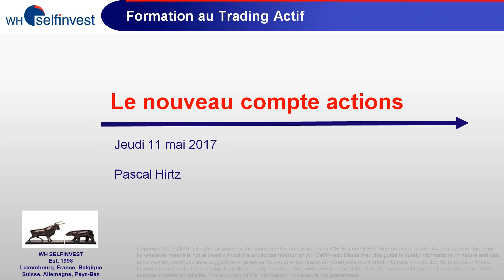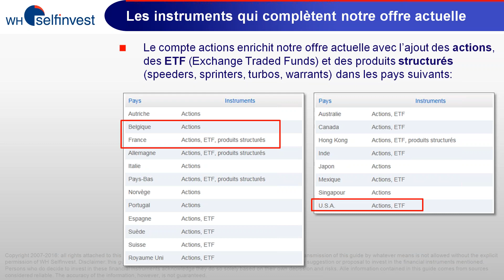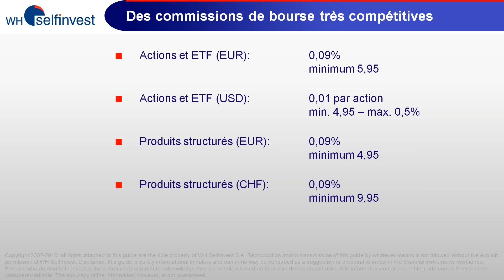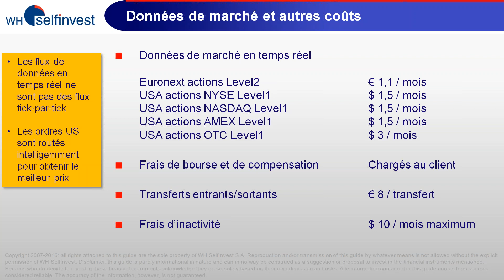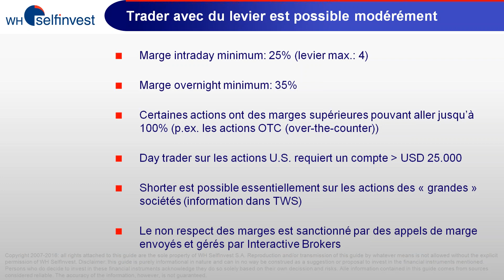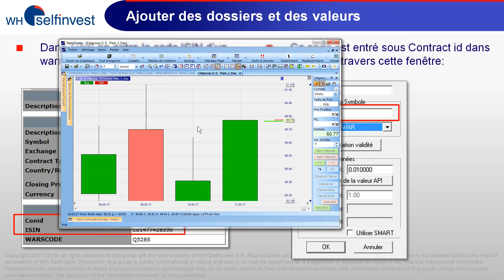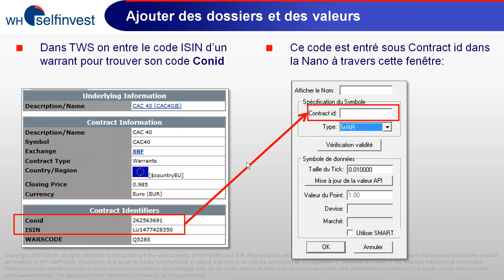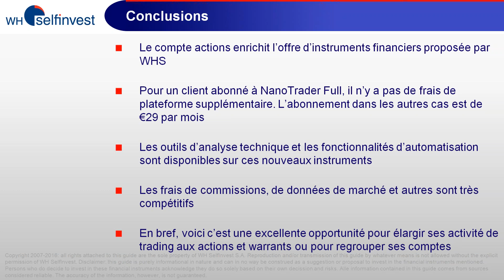Notre offre de trading des actions & warrants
Notre nouvelle offre d'actions, warrants et ETF internationaux accessible à travers la plateforme NanoTrader.